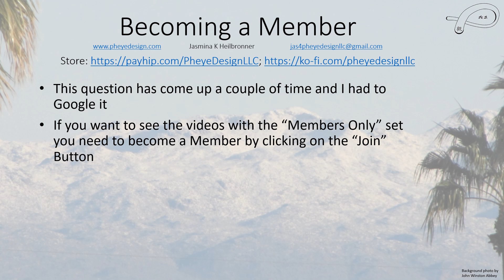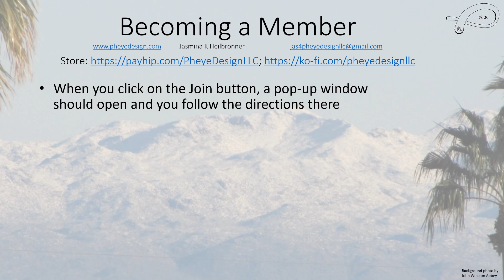How to see the Members only videos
Simple directions for this.